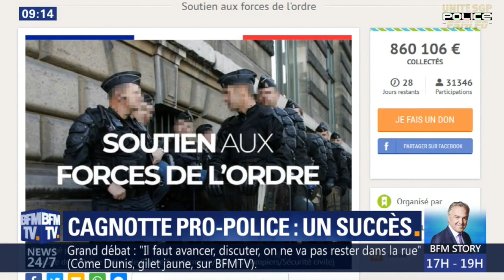UN CAGNOTTE À 860 000 EUROS - LA POPULATION EST MAJORITAIREMENT DERRIÈRE SA POLICE